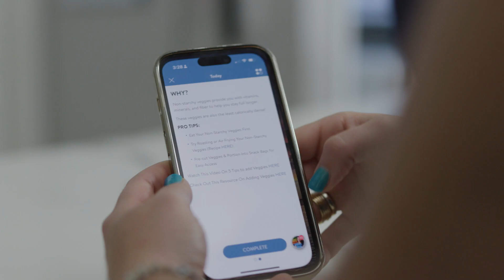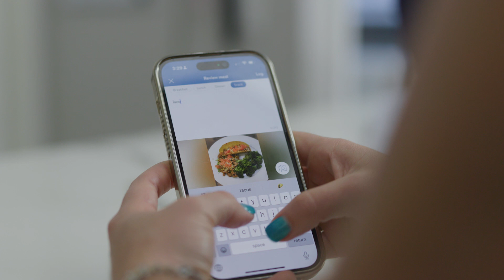Tracking: What Is Not Measured Is Not Managed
At Healthy Steps Nutrition, we focus on habits; clients track their habits in the HSN app and every week, coaches will provide feedback based on how consistent you were with the habit.

We are tracking the consistency of habits so that we can ensure you are taking one step at a time closer to your health and wellness goals.

Why should you track?

What is not measured is not managed.

Coaches can’t provide feedback and accountability if they don’t know what you are doing and if you are consistent with the habits.

The next step is to know what you should track:
The #1 metric we track is consistency of habits; with the gold standard being at least 80% consistent for at least two weeks before adding something new to your plate.

While habit tracking is the #1-way coaches can help track consistency, another way to get valuable feedback is by sharing meal photos. Coaches can look at a meal and see if it’s balanced.